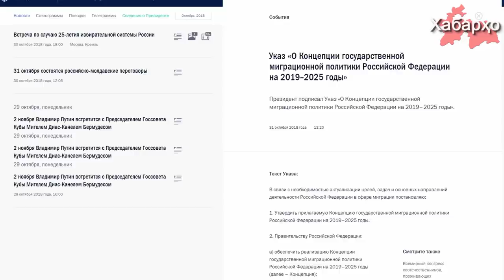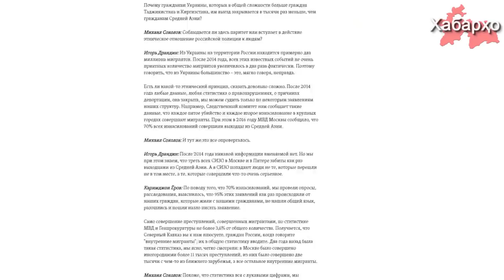В России принята новая концепция по миграционной политике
Президент России Владимир Путин на VI Всемирном конгрессе российских соотечественников, который прошел 31 октября в Москве объявил о подписании им новой государственной концепции по миграционной политике.